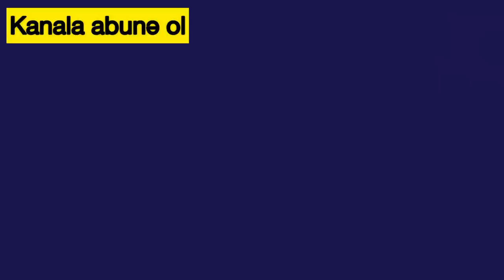Şok: Mina xəritələrini yalannan Nəcməddin planlayıb